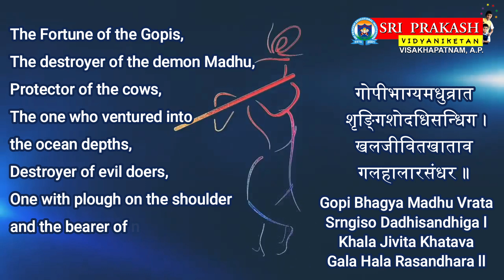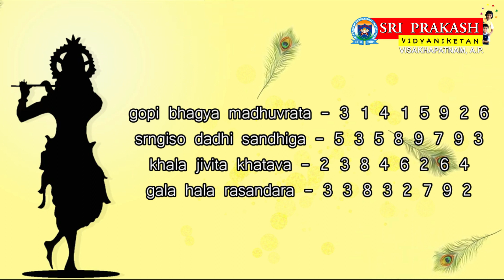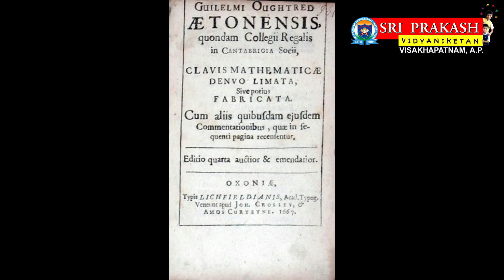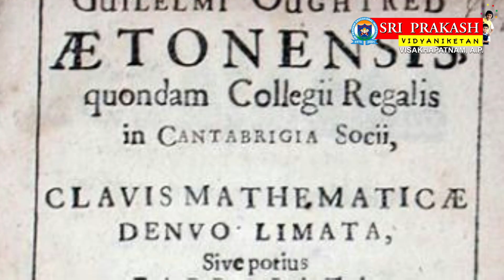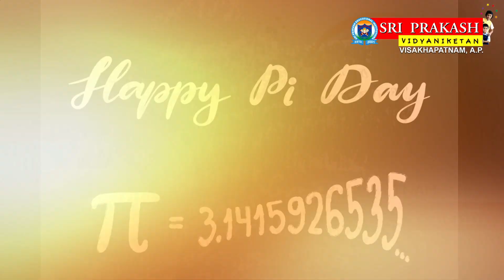Celebrating International PI (π) Day | 22: 07: 23 | Video | Sri Prakash Vidyaniketan, Vizag.